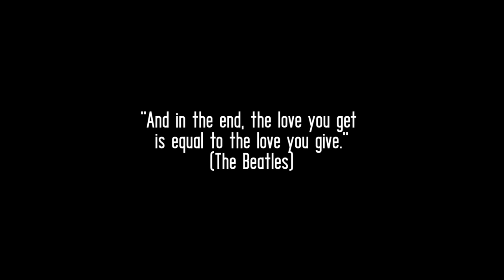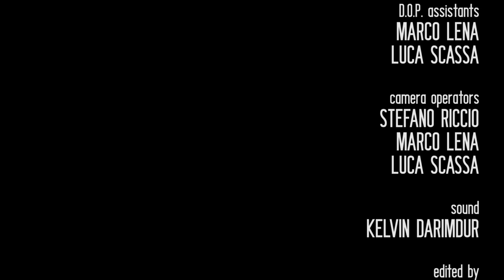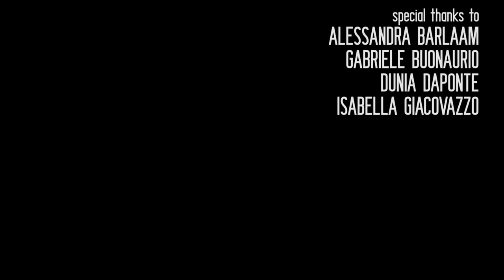Ricordami di te - Short Film - International Version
Dopo aver incontrato casualmente la donna con cui un tempo ha vissuto una relazione, ora sposata con un altro uomo, un anziano rivive, da ragazzo, il giorno del primo incontro con lei, sperando di poter modificare il corso degli eventi nel giorno del loro ultimo incontro.

Il film è stato distribuito dalla @premierefilm1418, di cui tutta la troupe ringrazia per il supporto nel veder crescere questa pellicola.

Interpreti di Nicolas
Alessandro Angeli (ragazzo)
Sergio Gallone (adulto)
Alessandro Palmieri (bambino)

Interpreti di Laura
Asia Coronella (ragazza)
Laura Mazzocchini (adulta)
Maria Vittoria Natola (bambina)

E con

Mario De Amicis (Marito di Laura)
Massimo Pagliuso (Barista)

CAST TECNICO

• Regia, soggetto e sceneggiatura: Valerio Carta
• Direttore di produzione: Valerio Terebinto
• Organizzazione generale: Caterina Barbieri
• Aiuto regia: Marco Natola
• Direttore della fotografia: Stefano Riccio Assistenti
• D.O.P: Marco Lena, Luca Scassa
• Camera: Marco Lena, Luca Scassa, Stefano Riccio
• Suono: Kelvin Darimdur
• Montaggio: Lorenzo Lelj Garolla
• Direttore artistico: Valerio Pronesti
• Segretaria di edizione: Giulia Lorusso Caputi
• Trucchi: Rosa Bacchi
• Costumi: Corinne Distefano
• Color correction: Lorenzo Meiattini
• Colonna sonora: Francesco Ruscio
• Con canzoni di: Tito Machete
• Fotografa di scena: Giulia Lauro